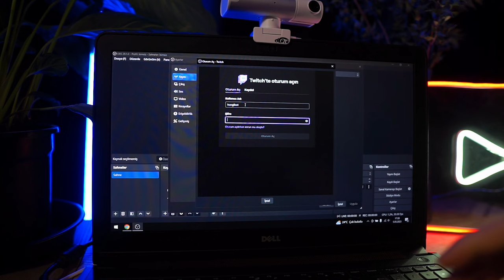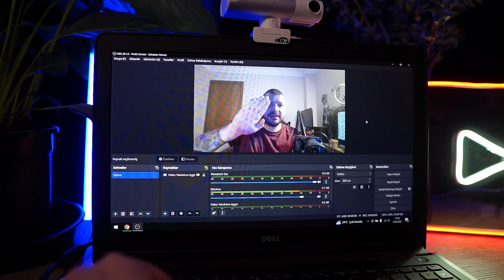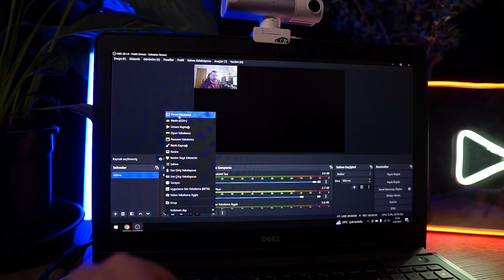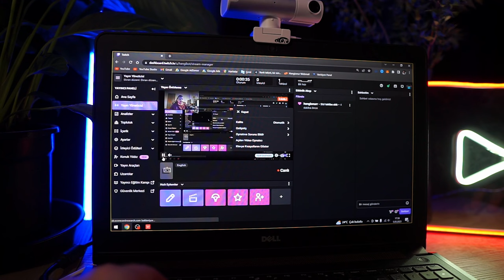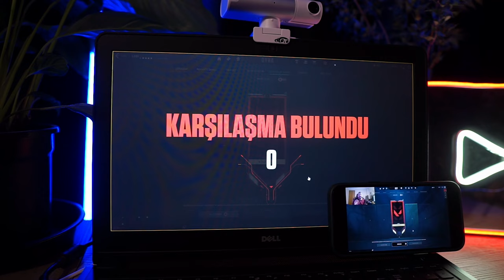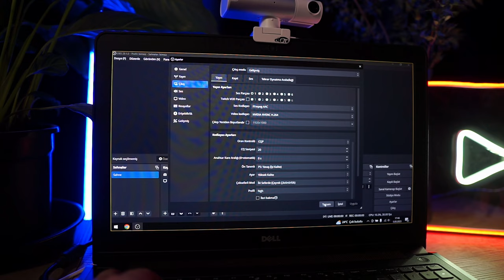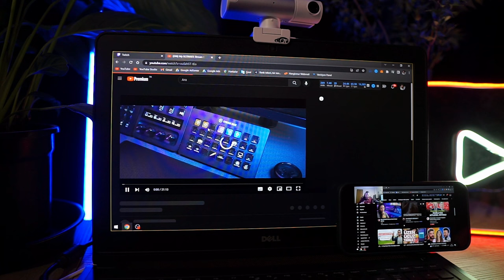8 Yıllık Laptop ile Valorant Yayıncısı Olunur mu?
Merhaba arkadaşlar, bu videoda sizlere 8 yıllık laptop ile valorant yayıncısı olup olamayacağınızı göstereceğim. Eski bir laptop ile valorant yayını yapmak için gerekli ayarları, ekipmanları ve ipuçlarını anlatacağım. Ayrıca eski bir laptop’un valorant yayın performansını test edeceğim ve sizlere FPS ve görüntü kalitesi gibi önemli faktörleri göstereceğim.

Eğer siz de eski bir laptop ile valorant yayıncısı olmak istiyorsanız veya merak ediyorsanız bu videoyu mutlaka izleyin. Ayrıca bildirim zilini açarsanız yeni videolarımdan haberdar olabilirsiniz. Şimdiden teşekkürler ve iyi seyirler.